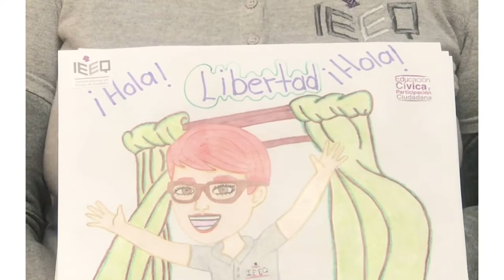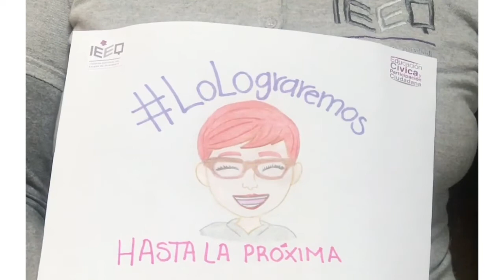Educación cívica en tiempos de contingencia 9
Libertad